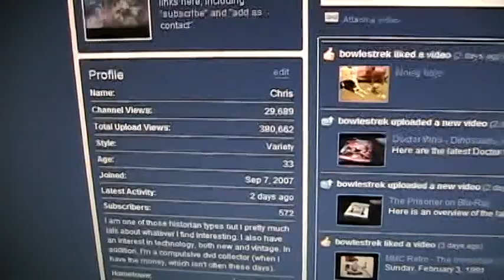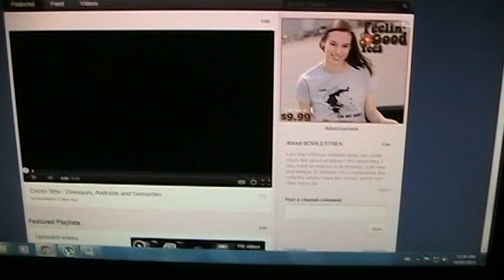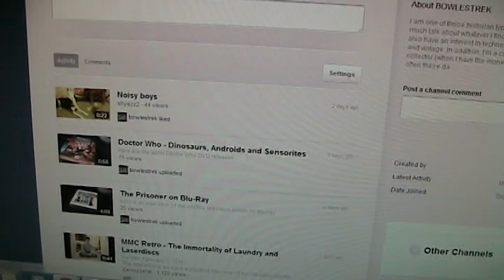Saying Good Bye to the my Old Youtube homepage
Here, live on camera, I switch to the new Youtube layout.